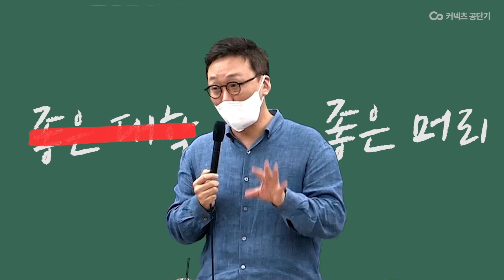지방직 합격기원! | 합격으로 향하는 마지막 한 걸음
‘노력과 비례하는 합격의 길’
지방직 9급 필기시험
공시생 여러분 모두 파이팅!

2022 지방직 대비 시험 직전, 함께 암기하는 규범·어휘 암기 특강_이선재

2022 이동기 매일영어 하프모의고사 시즌 2